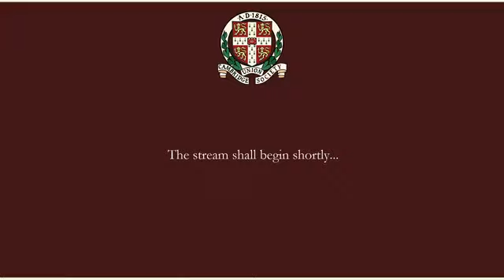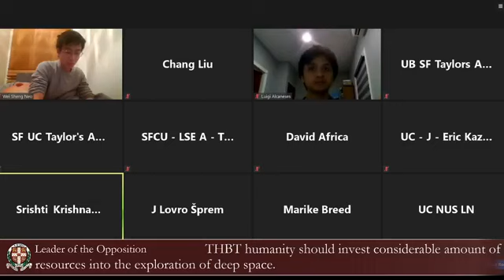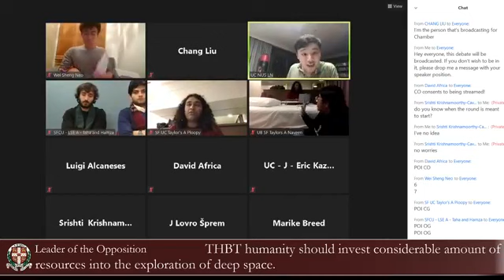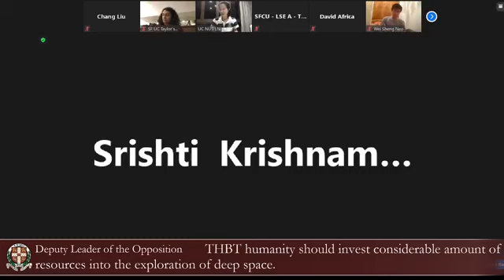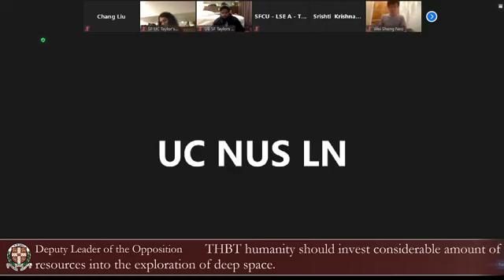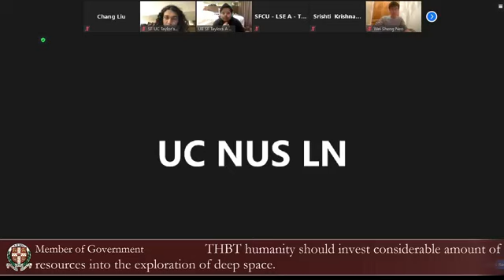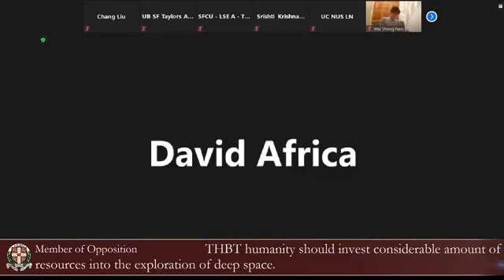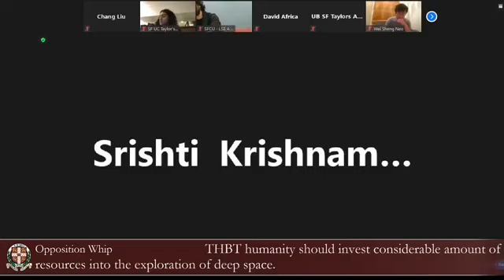Cambridge IV 2020 Semifinal 1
Motion: THBT humanity should invest considerable amount of resources into the exploration of deep space (e.g. colonising, space mining, exploring deep space, finding alien races)

OG: LSE A (Taha Iqbal, Hamza Tariq Chaudhry)
OO: NUS LN (Shaun Lee, Nar Sher May)
CG: Taylors A (Har Naveenjeet Singh, Ploopy)
CO: Ateneo AA (David Africa, Luigi Alcaneses)

Panel: Srishti Krishnamoorthy-Cavell (c), Eric Kazadi, Lovro Sprem, Marike Breed, Neo Wei Sheng

Result:

OG and OO advance